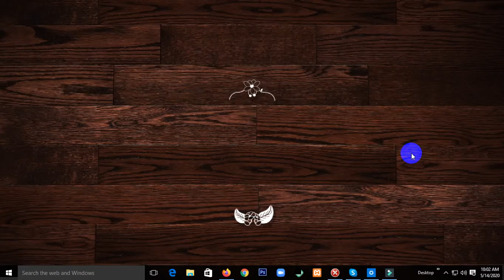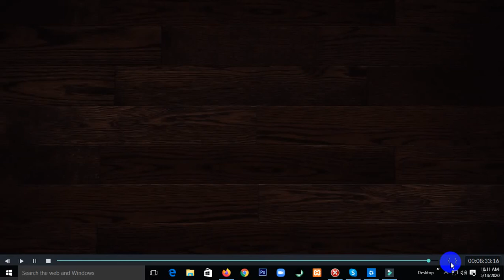How to Cutting and Sew Easy,simple and Diy 3D Face Mask || Moon Boutique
কিভাবে বাসায় বসে খুব সহজেই 3D ফেসিয়াল মাস্ক তেরি করবেন তা এই ভিডিও দেখে আপনারা শিখতে পারবেন ।খুবই সাবলীল ভাবে সমস্ত বিষয় তুলে ধরা হয়েছে এই ভিডিও টিউটোরিয়ালে । আশাকরি সকলে উপকৃত হবেন। আর ও নতুন নতুন কাজের ভিডিও পেতে "Moon Boutique" এর সাথেই থাকুন । ধন্যবাদ ||